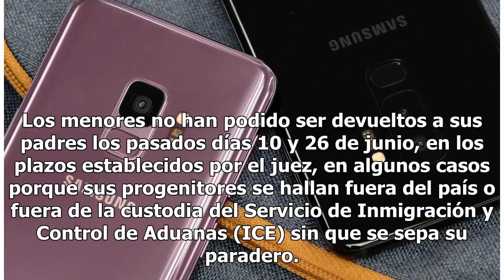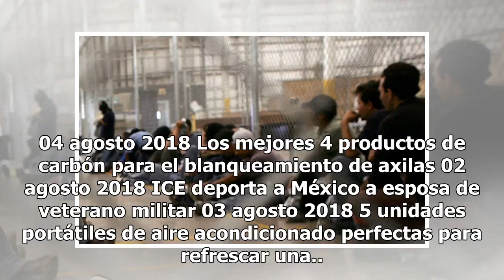Juez emite fuerte exigencia al gobierno de Donald Trump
Gobierno tiene hasta el miércoles para detallar el plan restante de reunificación de padres inmigrantes Las autoridades federales aun mantienen bajo su cuidado a unos 650 niños de entre 5 y 18 años Foto: MANDEL NGAN / AFP/Getty Images Compartir Nuevamente la justicia emite una fuerte exigencia al go...